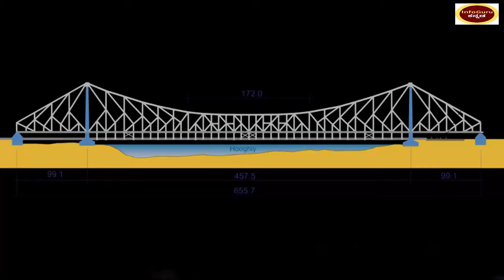ರಾತ್ರಿ 12 ಗಂಟೆಗೆ ಹೌರಾ ಬ್ರಿಡ್ಜ್ ಯಾಕೆ CLOSE ಮಾಡ್ತಾರೆ !| History Of Howrah Bridge Kolkatta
History Of Howrah Bridge Kolkatta
Kolkata Howrah Bridge History
Kolkata Howrah Bridge Myths
Howrah bridge Kolkata
 Untold Story of Howrah Bridge
Kolkata's Pathway of Connection Howrah Bridge
KolkataHistory

ಇನ್ಫೋಗುರು ಕನ್ನಡ
ಕನ್ನಡ ಚರಿತ್ರೆ ರಿಯಲ್ ಸ್ಟೋರಿ #ಸಿನಿಮಾ

Still Standing

Music
1 songs

Still Standing
Anno Domini Beats
Still Standing

Elegy

Music
1 songs

Elegy
Wayne Jones
Elegy